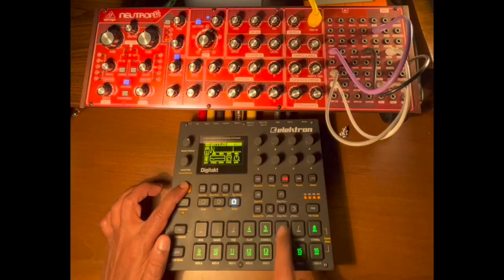Behringer Neutron X Shivarajkumar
Elektron Digitakt with Behringer Neutron. All tracks except for the Shivarajkumar dialogue are created by sampling ONLY behringer Neutron. synthesizers elektrondigitakt behringerneutron shivarajkumar kannada kannadamovies ableton background-music